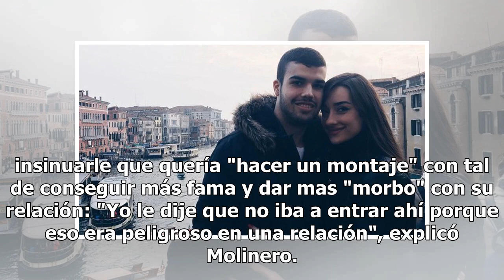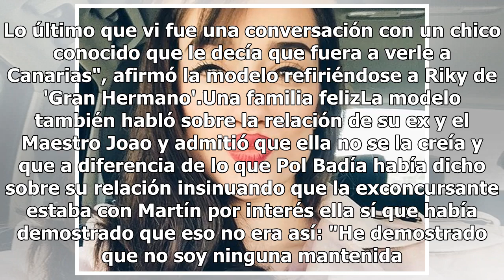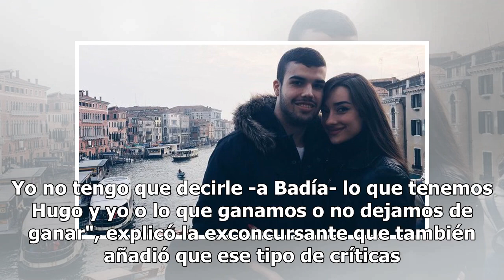Adara Molinero arremete duramente contra Pol Badía: "Es capaz de vender a su madre por tener fama"